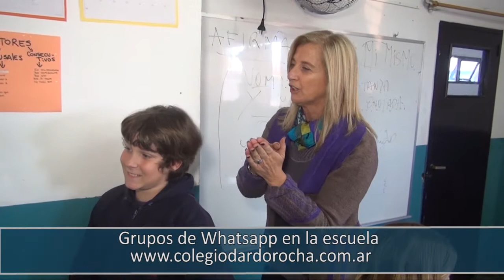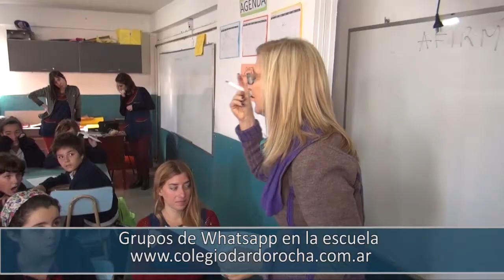COLEGIO DARDO ROCHA DE MARTINEZ 2016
Grupos de whatsapp en la escuela es el tema que nos trae hoy la profesora Adriana Barbe especialista de coach ontológico del colegio Dardo Rocha de Martínez.
PROMOVER 272.